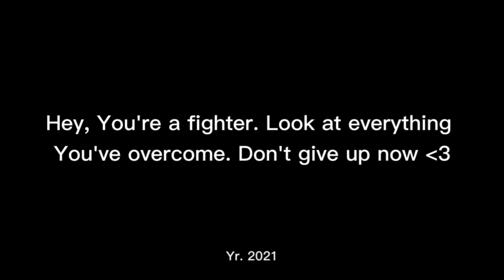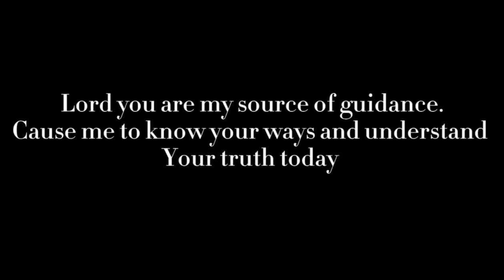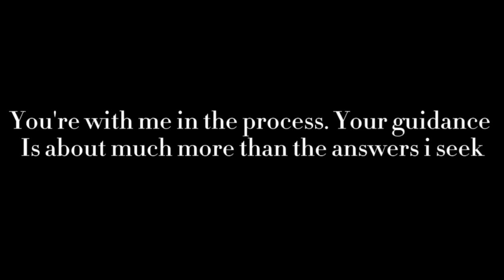ALMUSAL NG BEKING MADALDAL | MARKY MANZANO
SHOW SOME LOVE AND SUPPORT TO THIS CHANNEL 🥰